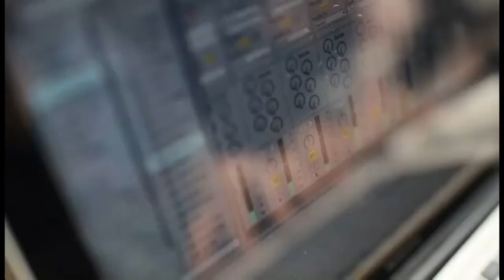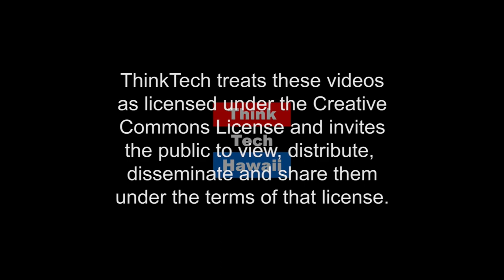Take Your Foot Off The Gas!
Ryan Wubbens, Burns and McDonnell, Rachel discuss incremental ways to remove fossil fuel from our island ecosystem as well as large scale renewable energy system development.